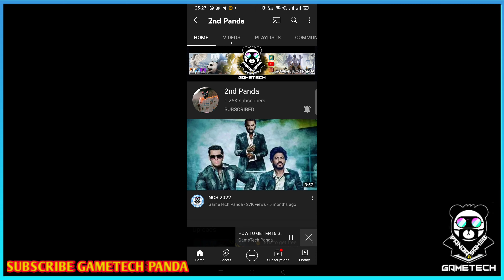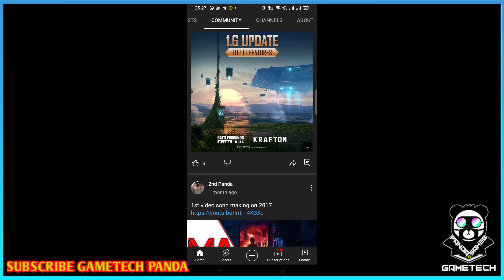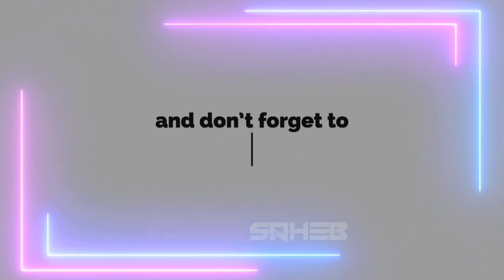NEW ROYAL PASS M4 || M4 ROYAL PASS RELEASE DATE || RP LOCK KAB HOGA BGMI RP M4 IS HERE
NEW ROYAL PASS M4 || M4 ROYAL PASS RELEASE DATE || RP LOCK KAB HOGA

Description
RP Kab Lock Hogi ? | M4 Royal Pass Kab Aayega ? | Official Timing is Here16Oct 2021
RP Kab Lock Hogi ? | M4 Royal Pass Kab Aayega ? | m4 royal pass kab aayega

Hello Guy's, In this video we are going to know about m3 rp lock and new royal pass official timing

VIDEO creadit:-priyank 1798 ,mad tamiza

Your Query
bgmi
C1S2M4 ROYAL PASS IS HERE
battlegrounds mobile india official
new update pubg
season 21 royal pass timing
season 2 month 4 bgmi
season 2 month 4 royale pass pubg
season 2 royale pass bgmi
india ka battleground
India ka battlegrounds
M4 ROYAL PASS TIMING
M4
M3 Royal pass end date
M4 royal pass release date
rp lock kab hoga
bgmi m4 royal pass kab aayega
m4 royal pass kab aayega
rp m4
new rp kab aayega
pubg m4 royal pass release date
rp lock
new royal pass
bgmi m4 royal pass date
bgmi new season date
m4 royal pass date
bgmi new season kab aayega
new rp kab aayegaa
bgmi rp lock date
when new season starts in bgmi
when m4 royal pass will come
new season kab aayega
pubg new season kab aayega
when new season starts in pubg
new royal pass m4 date
when will new rp season start
when will new season of pubg mobile start
bgmi me new season kab aayega
m4 rp release date
new season royal pass date
pubg ka new season kab aayega
pubg rp lock kab hoga
new royal pass release date
rp kab aayega
m4 release date
royal pass m4 release date
new season kab aayega bgmi
pubg new season date I
new royal pass date
bgmi rp lock
bgmi new royal pass m4 kab aayega
new royal pass season 21
bgmi ka new season kab aayega
m4 royal pass pubg mobile release date
m4 kab aayega
bgmi new royal pass date
why rp is not locked
pubg neW royale pass season 21
bgmi royal pass 4 kab aayega
bgmi season 4 kab aaega
rp lock in pubg season 20
rp lock kab hogi
m4 rp date
pubg season 21 royal pass
bgmi me rp lock kab hogi
bgmi neW rp date
royal pass date
rp unlock kab hoga